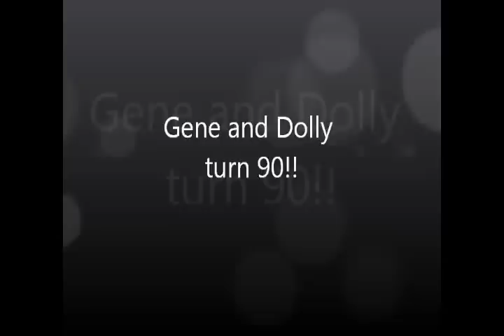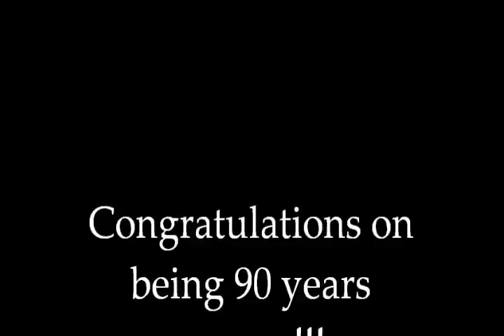Latest version of the 90th birthday montage!!!